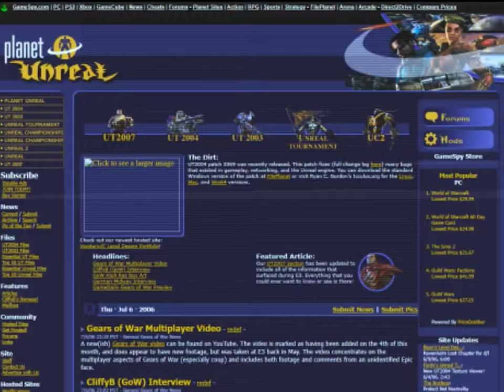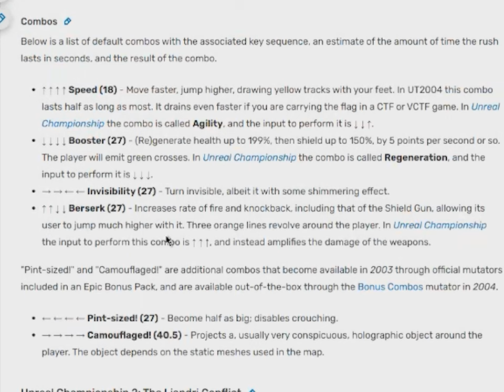Back to teh 1337 FPS, Unreal Tournament 2004 - ut2004 ep1 campaign deathmatches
I m4ke gaming videos :D , my g0al  is to make a  nostalgic and funny video about Unreal Tournament 2004. I love 2000's games and ut2004 is awesome! This is a test to see if doing videos about these 1337 games is a good idea haha

in this video I'm playing the deathmatches of the campaign of ut 2004